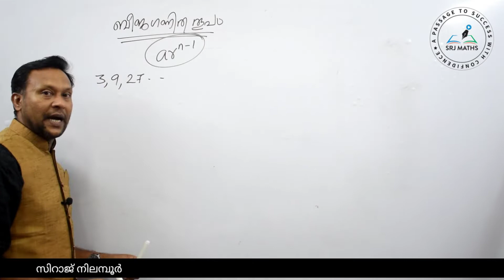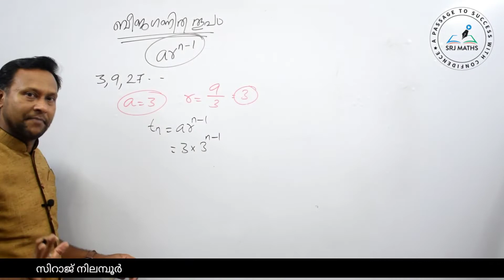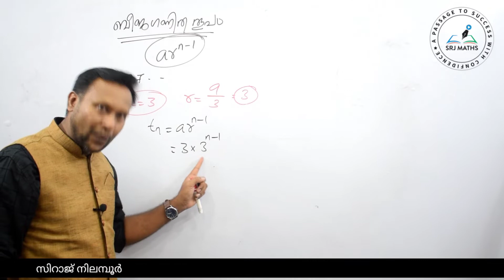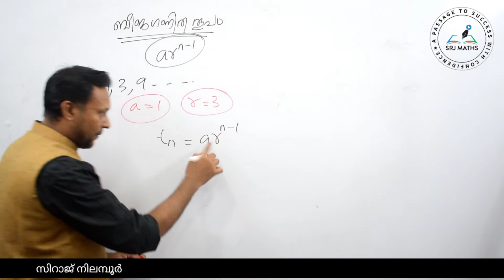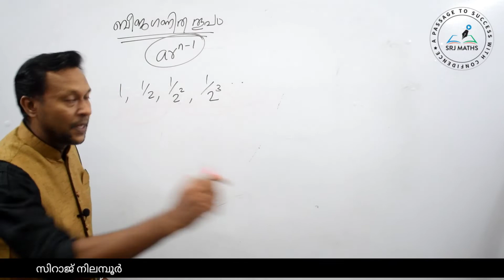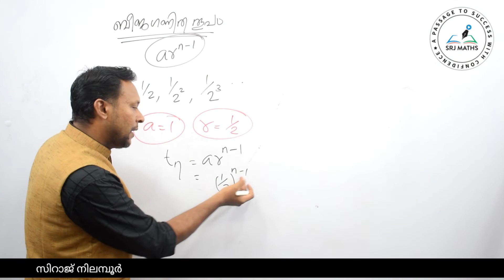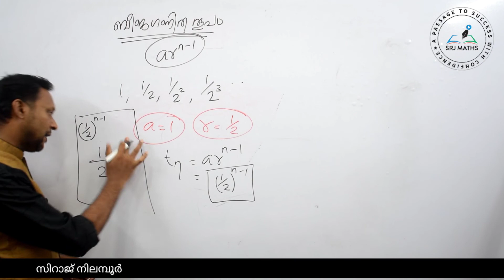GP-6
*14. സമഗുണിത ശ്രേണികൾ*
                    *(G.P)*

*സമഗുണിത ശ്രേണികൾ (GP) എന്ന ടോപ്പിക്കിൽ നിന്നും കഴിഞ്ഞ PSC പരീക്ഷകളിൽ ചോദിച്ച ചോദ്യങ്ങളും അവയ്ക്കുള്ള  ഉത്തരങ്ങളും*